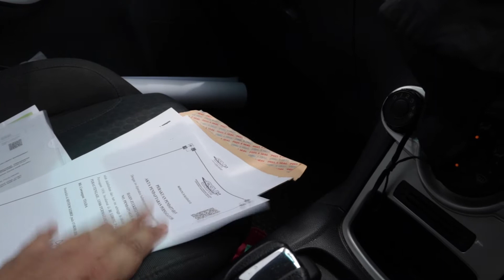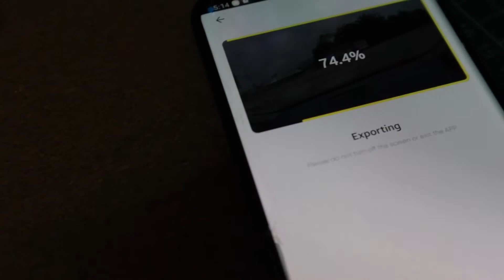Terpaksa Jual Drone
- Dirakam menggunakan @CanonMalaysiaofficial  M50 Mark II bersama kitlens nya.

              via Soundstripe